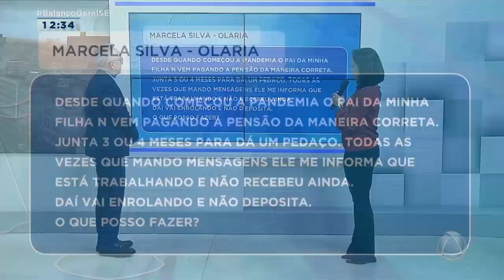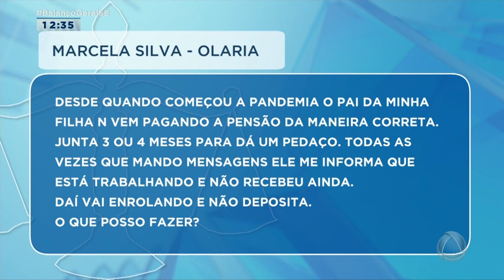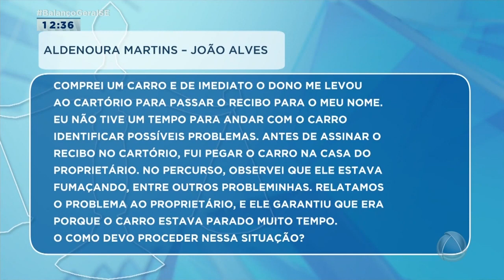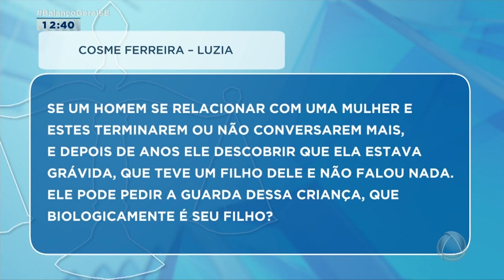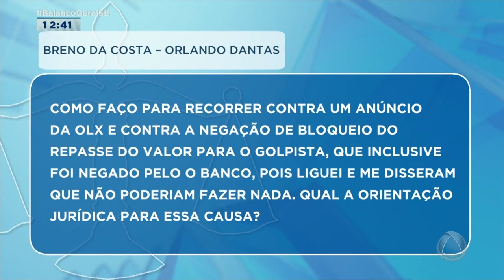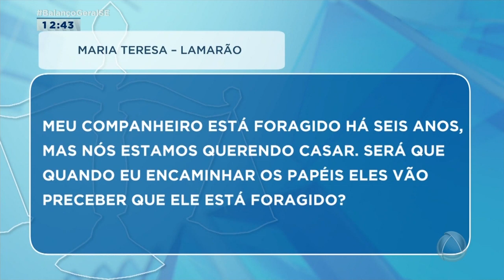Público pergunta e especialista tira responde dúvidas no Seu Direito - Balanço Geral Sergipe